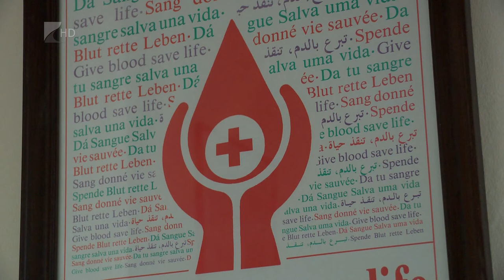Megújult a Vöröskereszt épülete - Kölcsey Tv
Országos fejlesztési program zárul a Magyar Vöröskeresztnél, melynek keretében a Szabolcs-Szatmár-Bereg megyei központjuk is megújult és akadálymentessé vált. Az épületet közel 25 millió forintból korszerűsítették, emellett új eszközöket is beszereztek, melyek a munkatársak mellett az elsősegély tanfolyamon tanulókat és oktatókat is segítik.